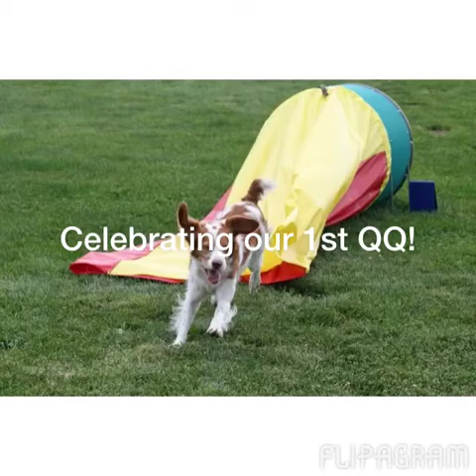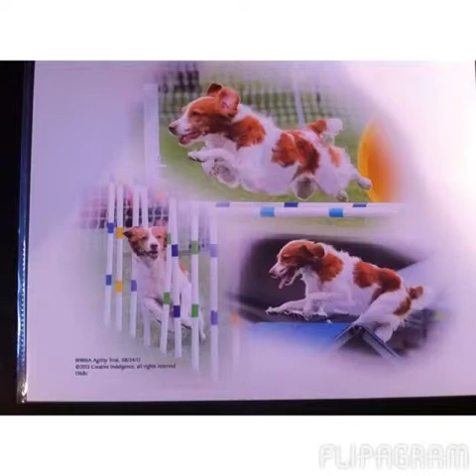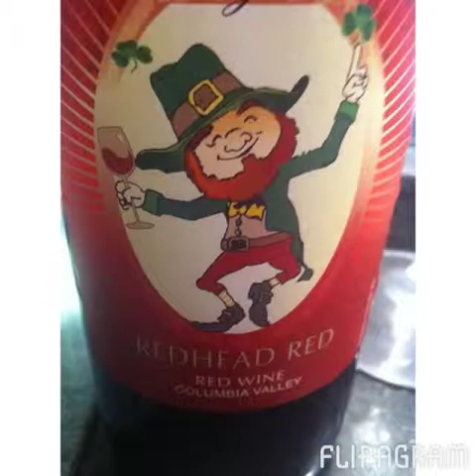Flipagram - Celebrating our 1st QQ!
Today we got our first QQ- for someone running their first agility dog, who also happens to be a Brittany -I wasn't sure how long this would take. Every time I step in to the ring with Mimi it's a bit if an adventure, but she truly has been my lucky star and I'm now sure those outcome